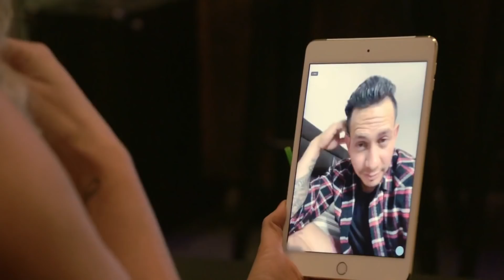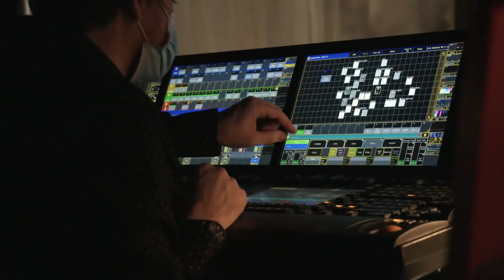Natalie's Happiness Is VERY Short Lived... | 90 Day Fiancé The Single Life Season 2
Natalie comes crashing back down to Earth with a bang as she goes from extreme high to extreme low...